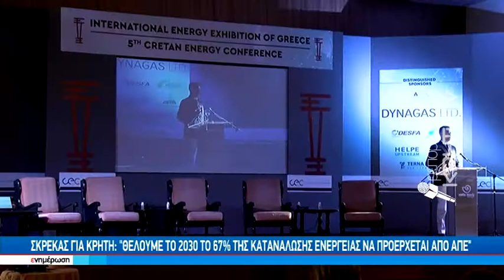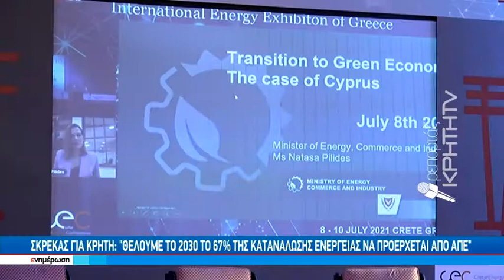Κ. Σκρέκας για Κρήτη: Θέλουμε το 2030 το 67% της τελικής κατανάλωσης ενέργειας να προέρχεται από ΑΠΕ